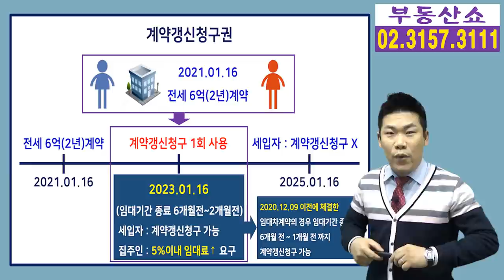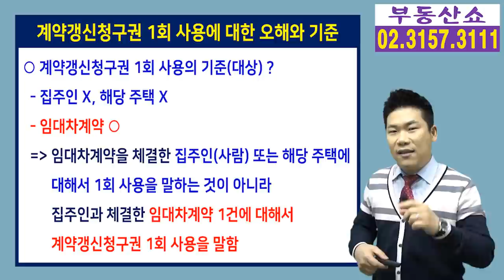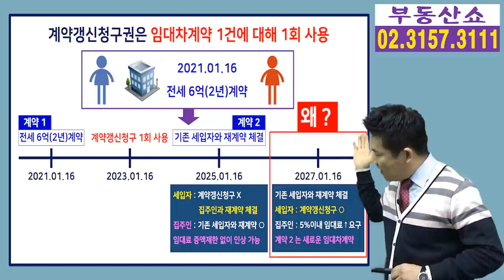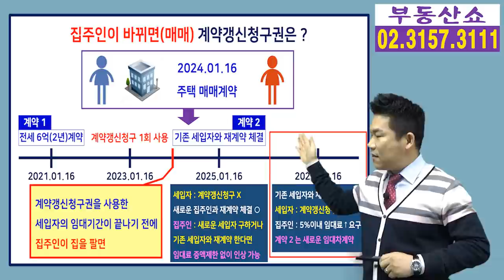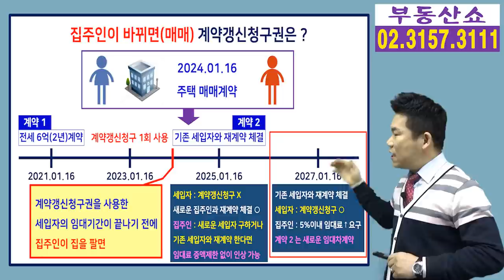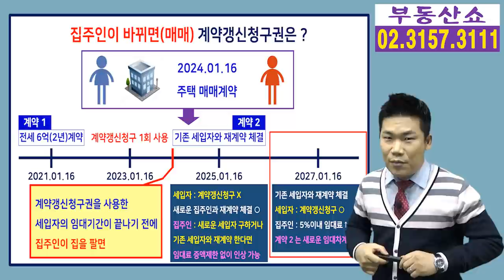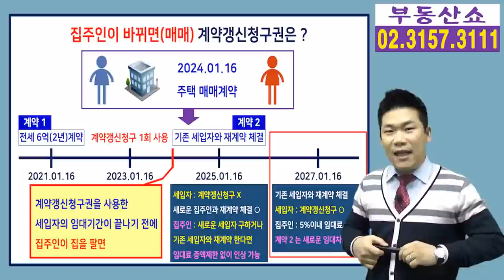계약갱신청구권 한번 사용했는데 또 쓸 수 있다고? 임대차계약서 주의사항!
계약갱신청구권 때문에
집주인과 세입자간의 갈등이 심해지고 있습니다.
최근 계약갱신청구권은 분명 한번만 쓸 수 있는데
" 왜 ? 계속 사용할 수 있다는 거냐 " 고
물어보시는 분들이 많아서
계약갱신청구권 1회 사용에 대한 오해와 기준!
자세히 알려드립니다.